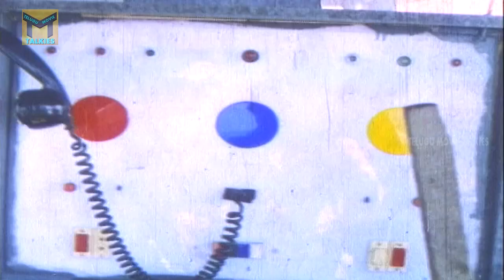ఒక అమ్మాయి స్మగ్గ్లింగ్ చేస్తే తప్పు ఏంటి | Inspector Rudra Movie | Krishna, Yamuna | TMT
Watch :ఒక అమ్మాయి స్మగ్గ్లింగ్ చేస్తే తప్పు ఏంటి | Inspector Rudra Movie | Krishna, Yamuna | TMT